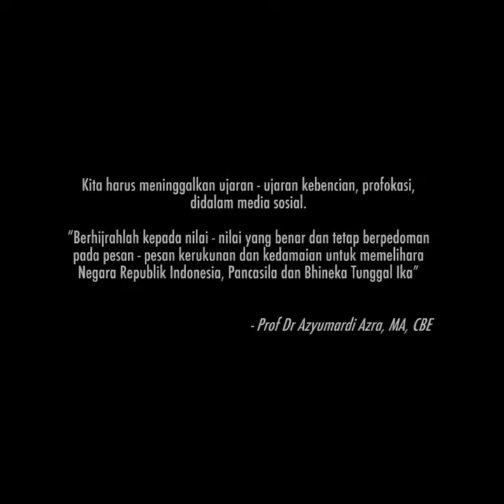Hilangkan Provokasi di Media Sosial - Prof. Dr. Azyumardi Azra, MA, CBE | Pesan Damai